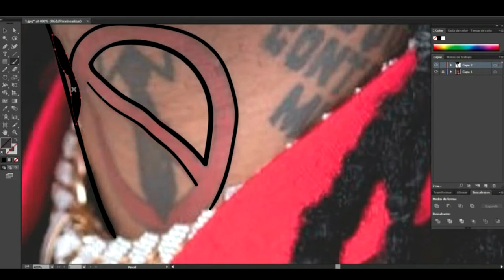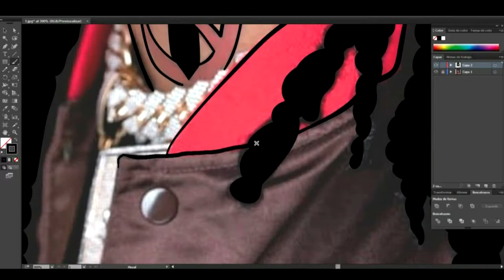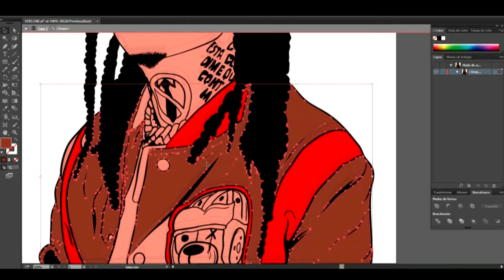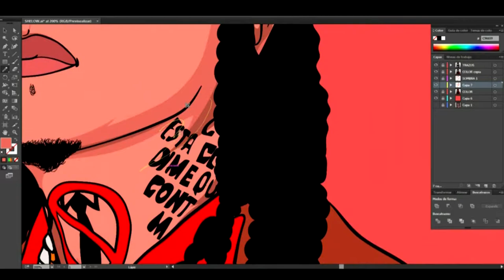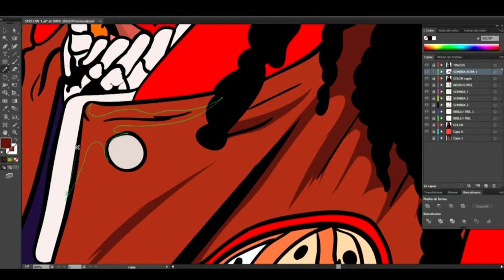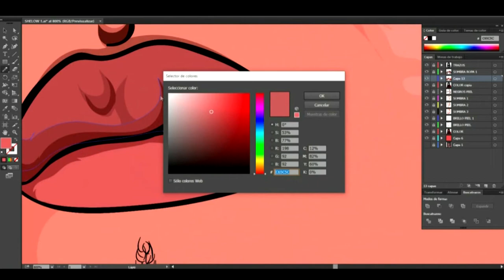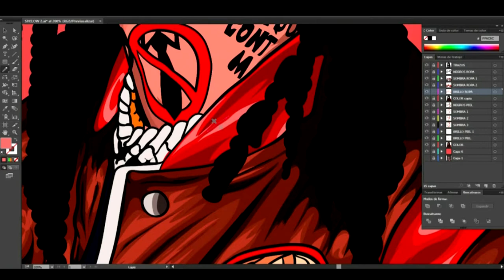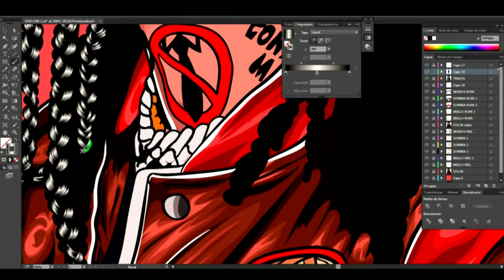Adobe Illustrator Tutorial Custom Art from Shelow Shaq